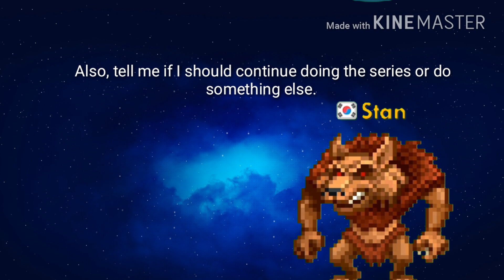Pixel worlds-Soil to Platinum lock #7 + Making BP items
Thanks to everyone for the support on the series! We are 3/10 of a way to a platinum lock!